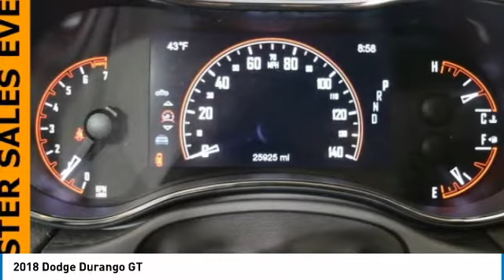2018 Dodge Durango Forest Lake MN PM13893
2018 Dodge Durango GT